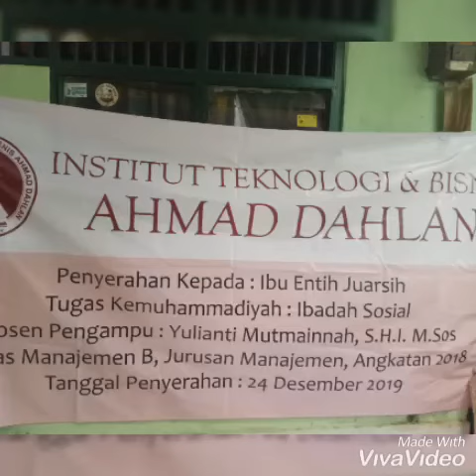Pemberdayaan Keluarga Bu Aceng untuk bisa berjualan Keliling